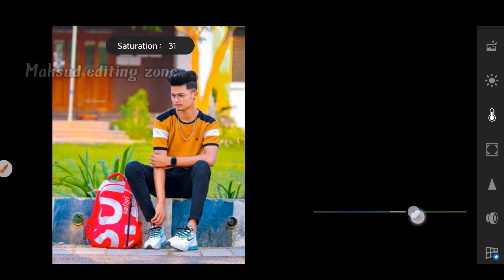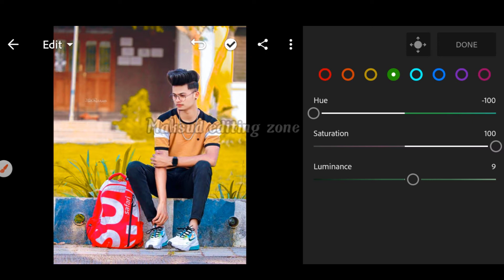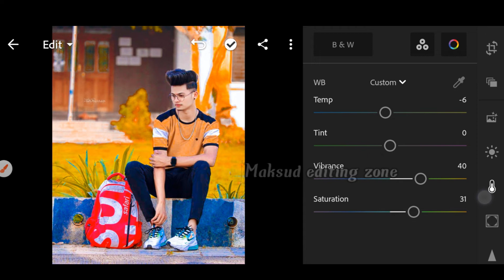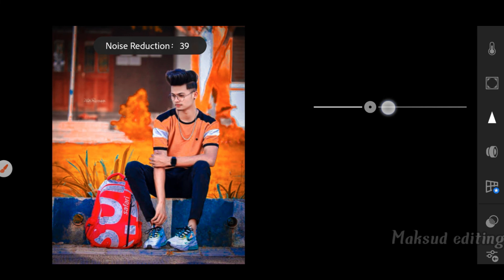lightroom realistics yellow effects photo editing tutorial in Maksud EDIT Zone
_________________Hi guys__________________

__________Well to my YouTube channel_____________

______________Maksud EDIT Zone______________

_________________Hi guys__________________

______________Maksud EDIT Zone______________